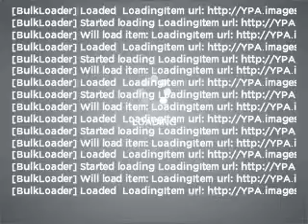2006 Dodge Ram 1500 - South Jordan UT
Year: 2006
Make: Dodge
Model: Ram 1500
Trim: SLT
Engine: 4.7 liter 8 cylinder 16 valve
Transmission: 5-Speed Automatic
Color: Light Khaki Clearcoat Metallic
Mileage: 49430
Address:
10487 S Jordan Gateway